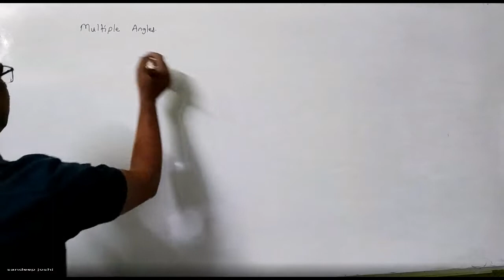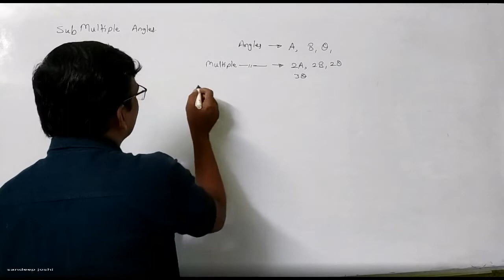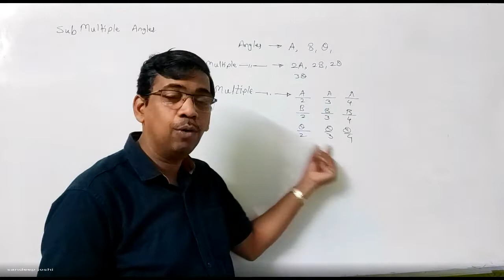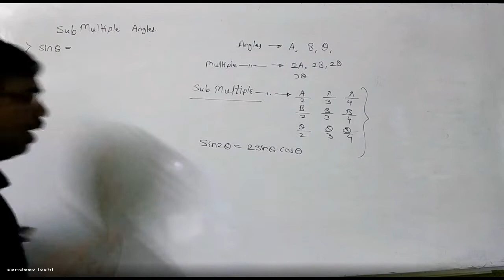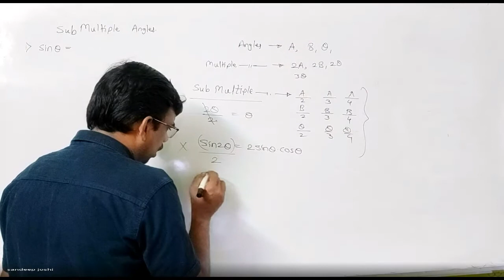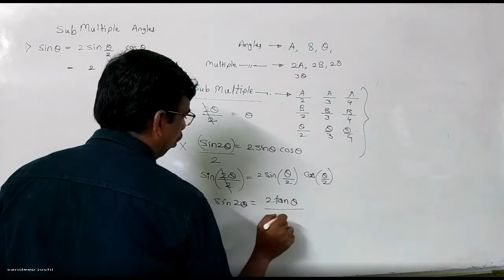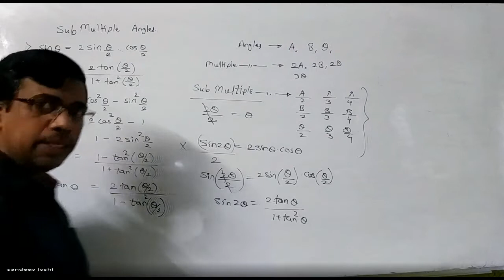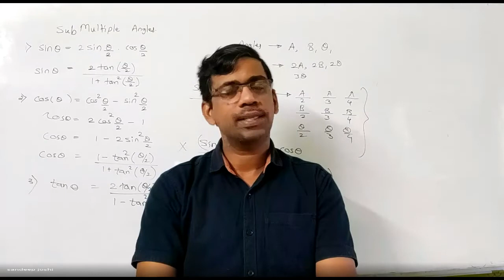Tignometry sub Multiple angles (Maths 1st year Diploma)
success engineering classes
mumbai university
basic concepts
Success Keeda